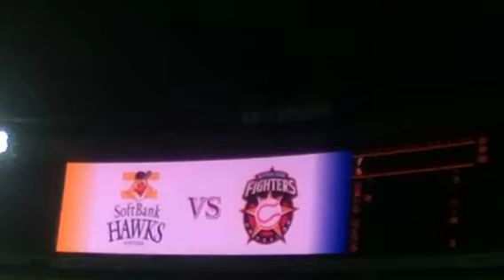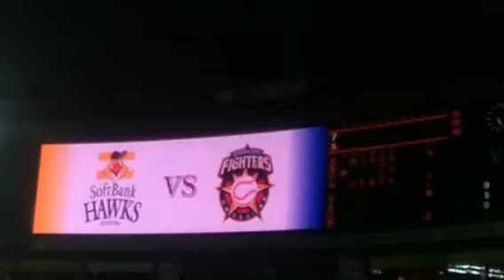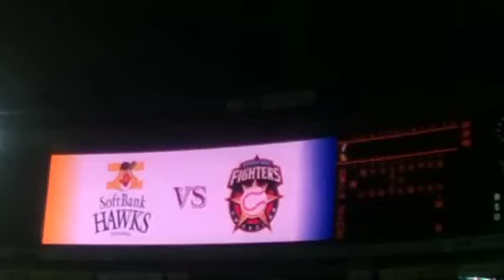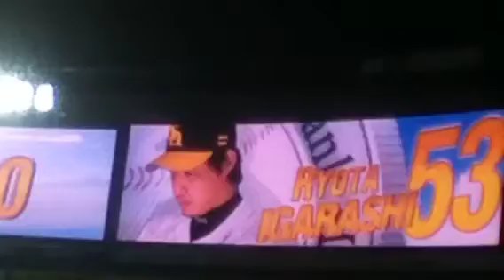スタメン発表 ２０１４．５．７ ヤフオクドーム 日ハム8回戦